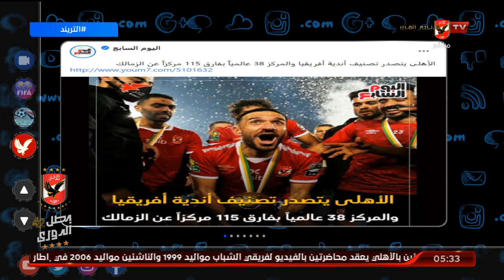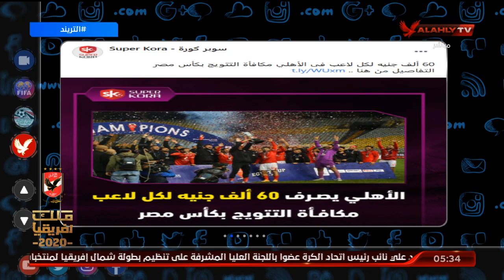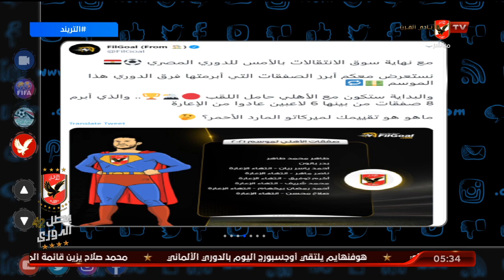الأهلي يتصدر تصنيف أندية العالم والمركز 38 عالميا | التريند